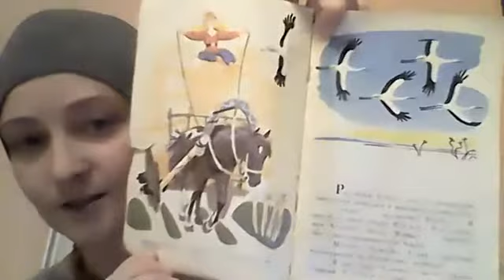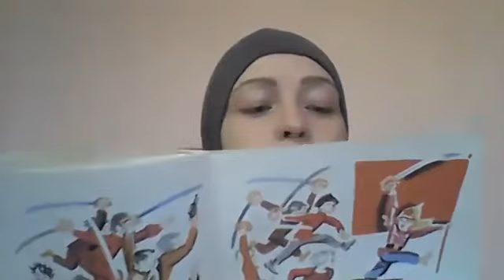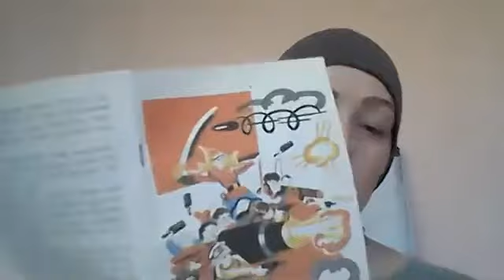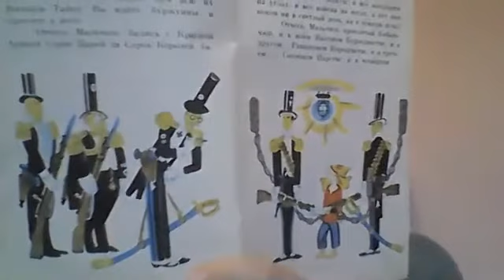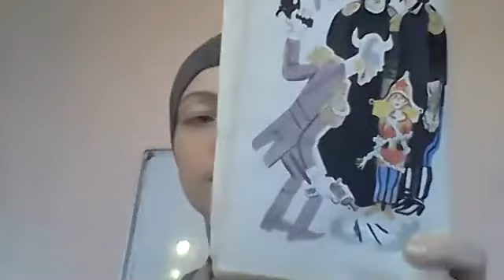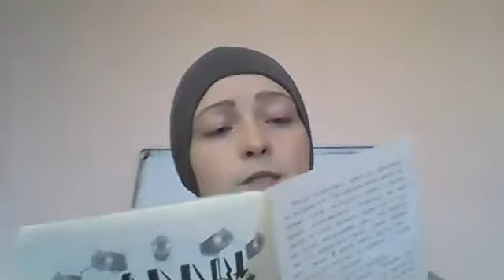Аркадий Гайдар. Сказка про военную тайну, Мальчиша-Кибальчиша и его твердое слово.